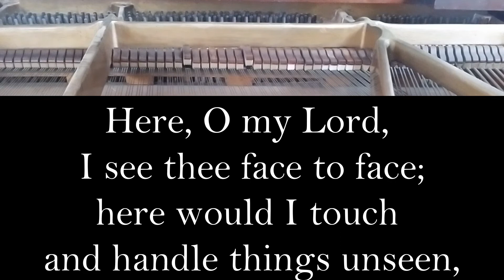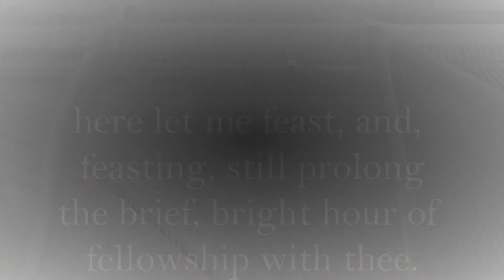Hymn Sing: "Here, O My Lord, I See Thee" UMH 623 (lyrics)